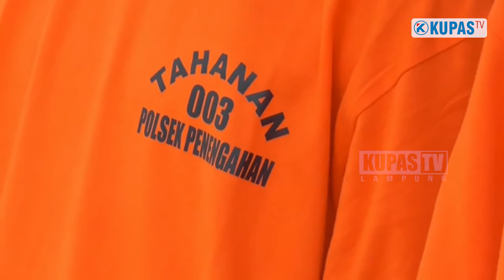POLISI BEKUK TIGA PELAKU KEKEJAMAN ALAT REPRODUKSI GADIS DI BAWAH UMUR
Polisi berhasil bekuk tiga orang pelaku kekejaman terhadap gadis yang masih di bawah umur
LAMPUNG SELATAN - Tiga pemuda yang tak berdaya ini merupakan pelaku kekejaman terhadap alat reproduksi gadis di bawah umur. Ulah mereka telah merusak masa depan seorang gadis yang masih berstatus pelajar. Jajaran Polres Lampung Selatan dan Polsek Penengahan bertindak cepat meringkus ketiganya.

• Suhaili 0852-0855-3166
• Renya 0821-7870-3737